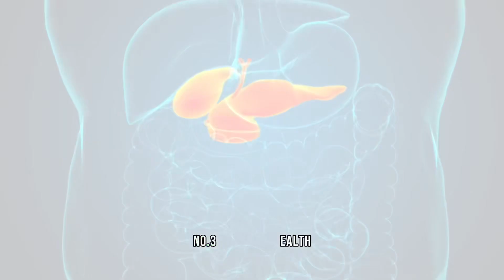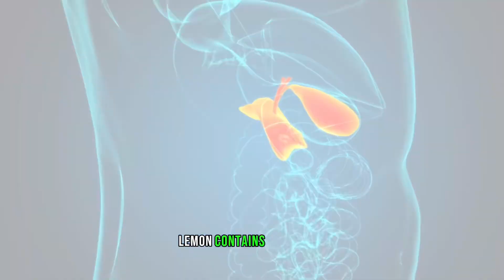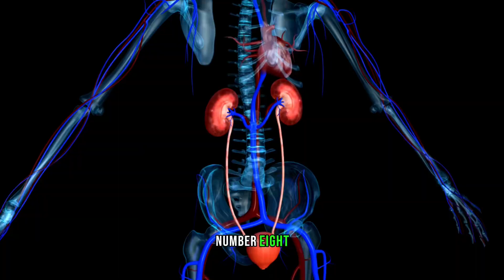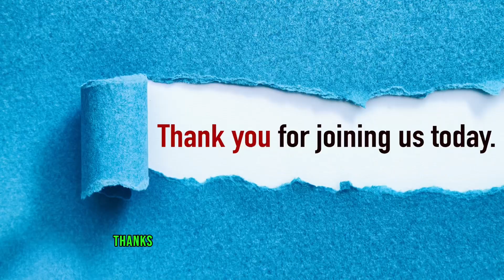Top 5 Amazing Benefits of Lemon that You May Not Know PureNutrition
In this video, we'll dive into the rejuvenating benefits of lemon water. 🍋💧

Lemon water isn't just a refreshing beverage; it's a natural elixir that can transform your health and vitality. We'll take you on a journey through the myriad advantages of this simple, yet potent concoction. From boosting your immune system with a burst of Vitamin C to aiding weight loss and improving digestion, lemon water is a wellness secret that's waiting to be unlocked.

Join us as we uncover the science-backed benefits, share practical tips for incorporating lemon water into your daily routine, and dispel some common myths. Whether you're looking to supercharge your mornings or embark on a holistic wellness journey, this video is your ultimate guide to the magic of lemon water

Get ready to sip, savor, and revitalize your health with lemon water. Cheers to a healthier you! 🌟🍋

The benefits and effects of lemon water may vary from person to person, and individual results may differ. While lemon water is generally considered safe for most people, it may not be suitable for individuals with certain medical conditions, allergies, or sensitivities.